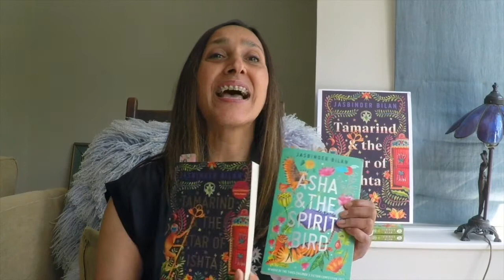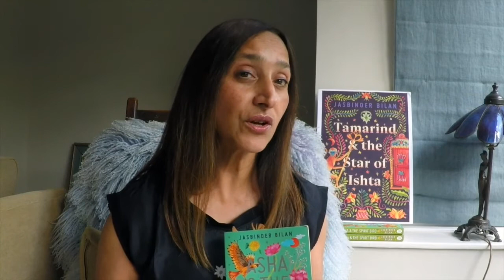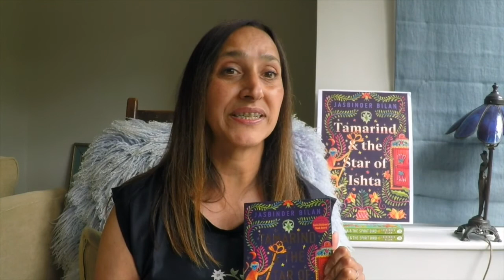Jasbinder Bilan - Tamarind & the Star of Ishta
Jasbinder Bilan tells us how hearing stories about India from her family helped inspire her books, Asha and the Spirit Bird and Tamarind and the Star of Ishta, with magical settings, guide animals and themes of belonging and identity. Enjoy a reading from Tamarind & the Star of Ishta.